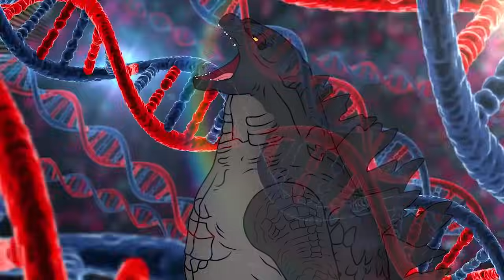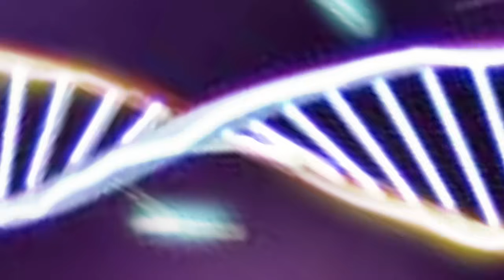KONG Rescue GODZILLA From SPIDER SHARK: Down The Stairs | GODZILLA & SHARK Cartoon Compilation